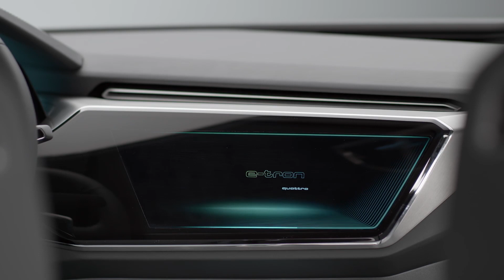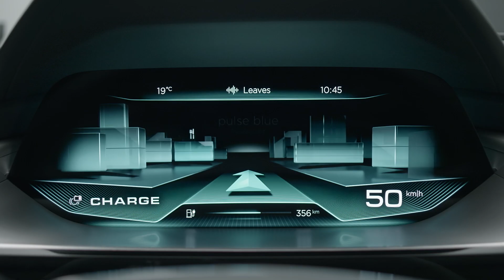Audi e-tron quattro concept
Discover the Audi e-tron quattro concept. First presented as an Audi showcar for the IAA 2015, it has been designed from the ground up as an electric car. As a radically reconfigured SUV it offers a range of up to 500 kilometers (310.7 miles) with the spaci

ousness and comfort of a typical full-size automobile from Audi. It has the road performance of a high-performance sports car – the e-tron quattro sprints from 0 to 100 km/h (62.1 mph) in only 4.6 seconds. The production version of this pioneering electric SUV will appear on the market in 2018.